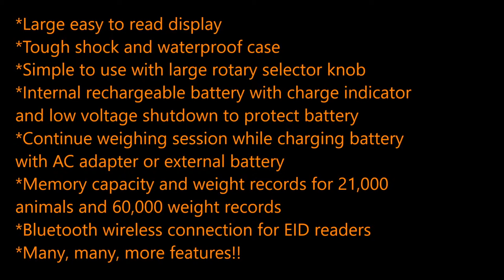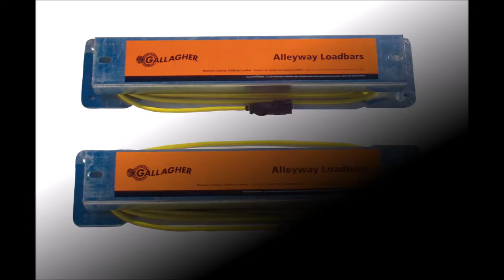The Gallagher 810 Cattle / Livestock Scale Package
GALLAGHER 810 SCALE DEAL. FREE USA SHIPPING!!! Package Includes: W810 Weigh Scale, Set of 2 Alleyway loadbars and Aluminum platform. Today, leading producers recognize that regular livestock weighing is vital to increased productivity and profitability. Quality engineered and designed for the tough farm environment (and simple to use!), the Gallagher G810 Weigh Scale package provides a complete weighing solution with all the options you need.. BEST VALUE Package product details: W810 Weigh Scale (G01805) Large easy to read display Tough shock and waterproof case Simple to use with large rotary selector knob Internal rechargeable battery with charge indicator and low voltage shutdown to protect battery Continue weighing session while charging battery with AC adapter or external battery Plug in different weight capacity Weigh Bars for different applications: Indicator automatically recognizes Weigh Bars’ capacity and auto calibrates Compatible with most animal weighing Weigh Bars Three weighing modes: Auto weighing – animal weight locks automatically for fast hands free weighing Manual weighing – operator retains control of weighing cycle by pressing WEIGH key Fine weighing – small load weighing with no zero tracking for greater accuracy Up to nine way drafting: Draft by weight Draft gate assignment saved for later computer analysis RS232 output drives Auto Drafter gates Draft statistics displayed while weighing Draft by EID number (selected at computer) RS232 output for sending weight to peripheral devices, such as computers or printers Second screen for statistics display shows number weighed, maximum and minimum individual weights Direct interface to EID reader and automated drafters Memory capacity and weight records for 21,000 animals and 60,000 weight records Bluetooth wireless connection for EID readers Enter notes, custom traits and edit data during weighing session: 15 digit visual tag number assigned against EID tag number 2 digit condition score entered on keypad Hands free entry and storage of EID tags when animals are first scanned Edit records on screen during weighing session Assigns date of every weight Animal notes stored with each weighing record Configure trait table on computer for capturing specific animal attributes while weighing Assign visual tags against EID tag number Choose display screen’s content while weighing: Statistics screen (standard weighing and drafting stats when drafting) Daily Average Weight gain and weight gain graphing Carcass weight display Animal record display (displays individual animal data during the weighing session) Duplicate tag warning in current session minimizes incorrect tag number entry Scroll through records in previous weighing sessions on screen Myscale software supplied: Easy download of records from scale to computer Easy download of sessions from computer to scale Session editor to review saved records View session stats on saved sessions in session editor View trait table attributes from saved session Backlit screens for use in sheds QWERTY keyboard for alphanumeric IDs View results of draft by list session.